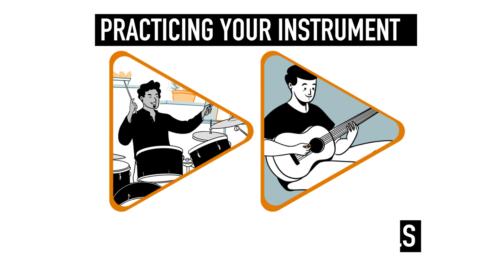Jammin Player for drummer